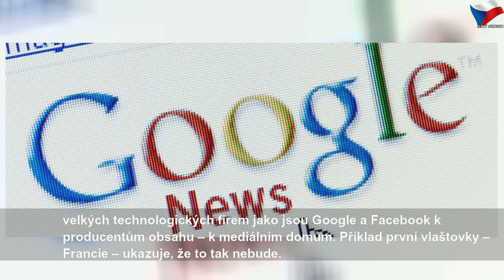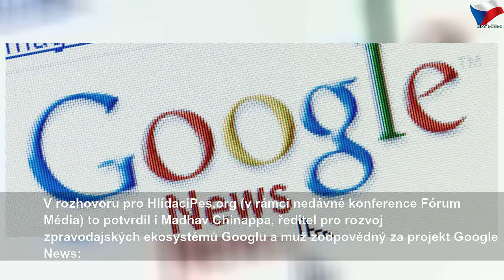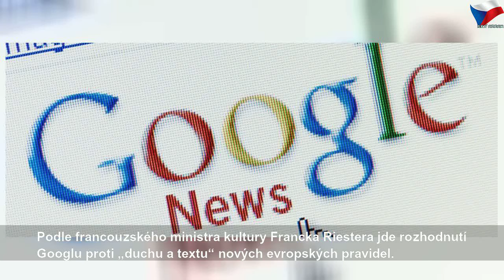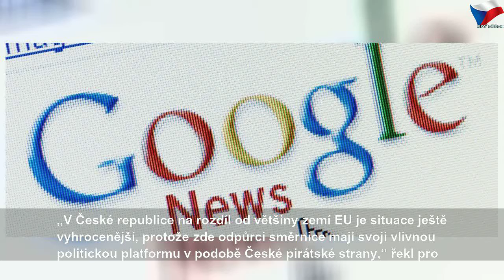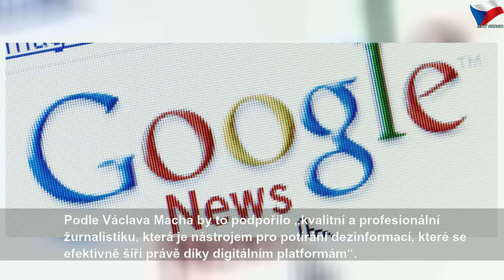Google médiím za obsah nic platit nehodlá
úterý 29. října 2019
Google médiím za obsah nic platit nehodlá | Sky Czech